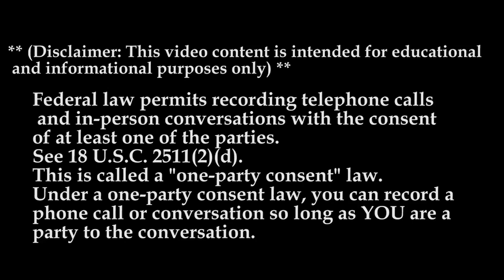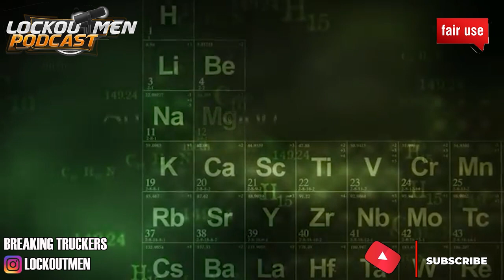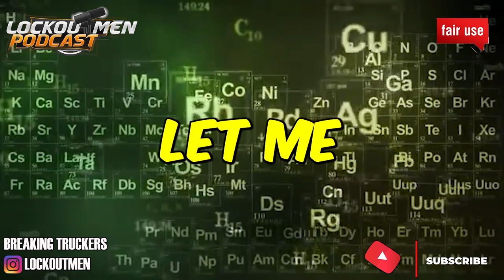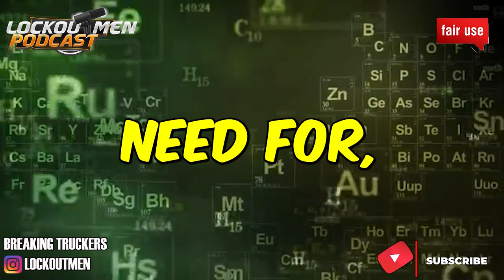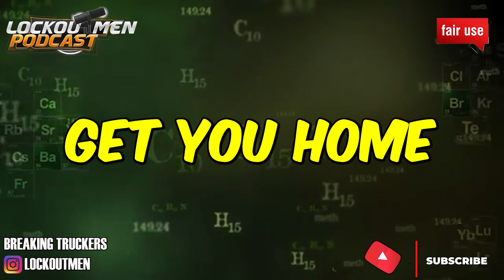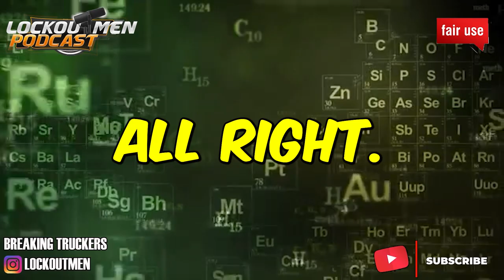SHARKEY TRANSPORTATION MTC 23| The Recruiter Call Channel ☎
In Today’s Episode: SHARKEY TRANSPORTATION
*SAP must be 5 years cleared
 Sharkey Transportation, Inc. takes pride in being one of the top transportation companies in the industry. Our transportation services include short haul and long haul markets with the intent of giving our customers optimum coverage from a single carrier. We operate in all contiguous 48 states.

If you enjoyed this video, please...